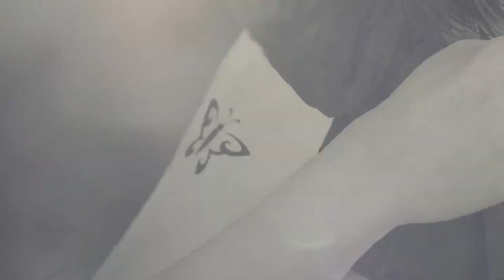Until Dawn : Just A Prank Han!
Howdy y'all, This is my stream highlights for Until dawn.

This game is amazing! i highly recommend playing this if you haven't already. Spoiler alert!

This is mature rated game, there is obscene language and gore/violence. be warned.